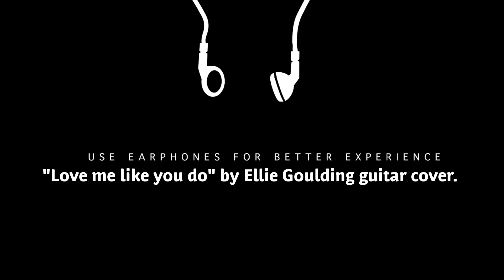Love me like you do by Ellie Goulding electric guitar cover.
Hi guys, here's my cover of a wonderful song called "Love me like you do" by Ellie Goulding OST from the movie "Fifity Shades of Grey". Link to the backing track is given below